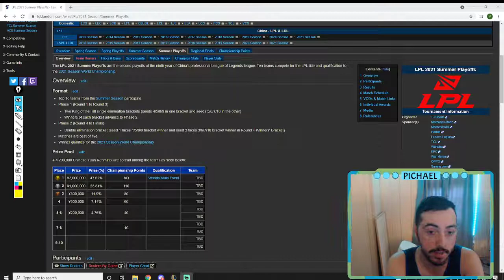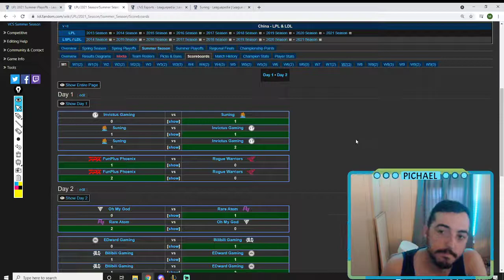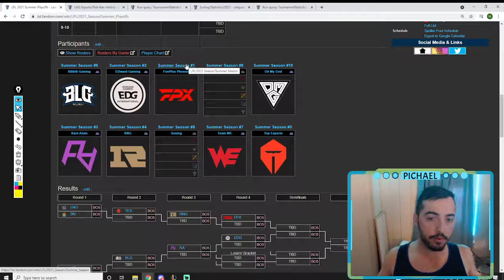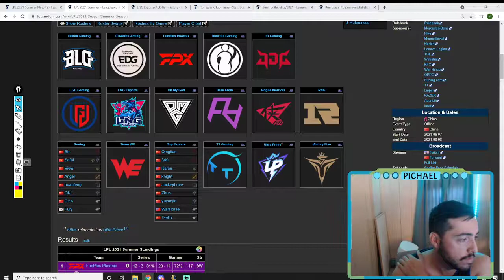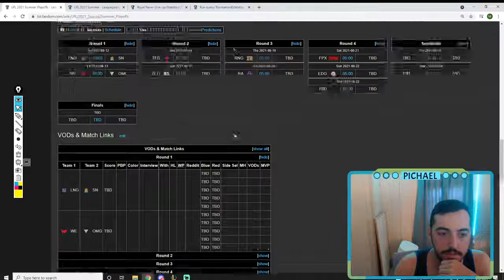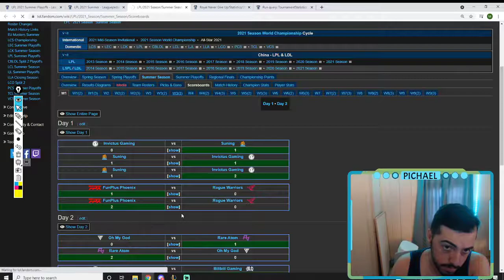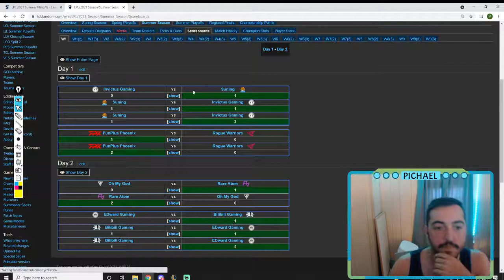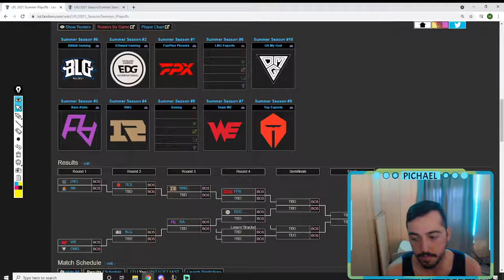lpl postseason primer preview and way too early predictions! 2021